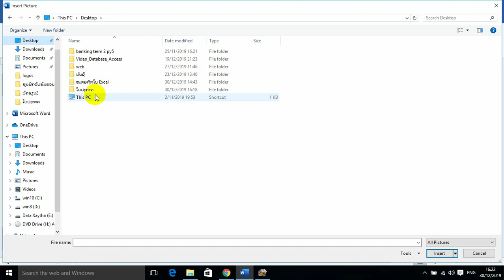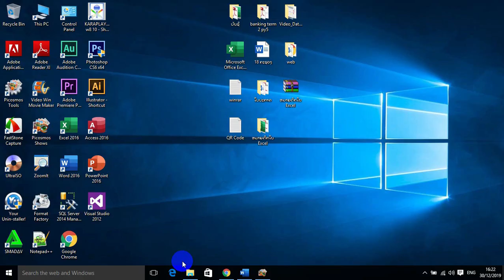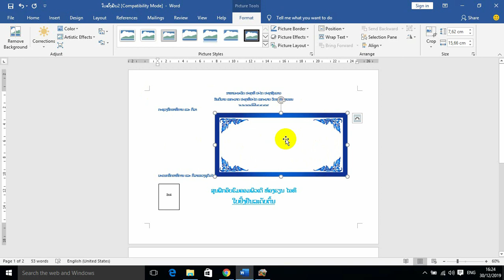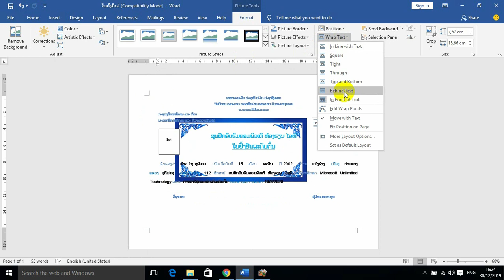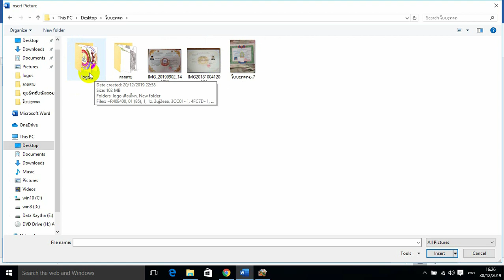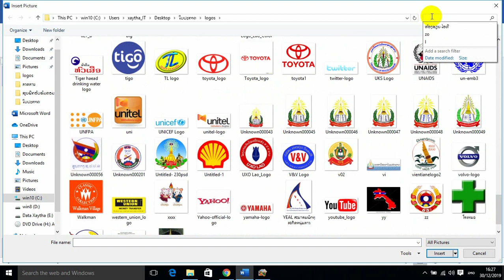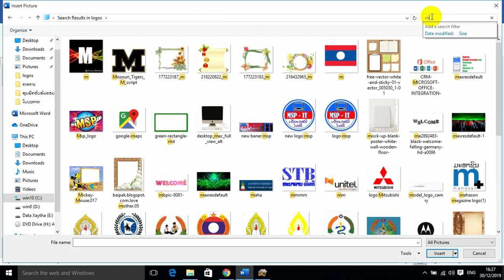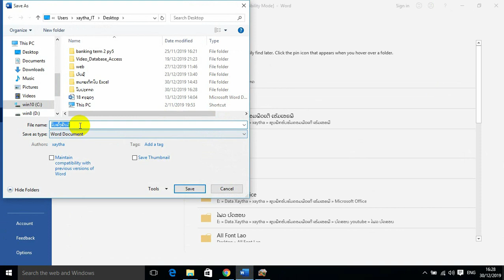ການເຮັດໃບປະກາດດ້ວຍ word​​ | การทําใบประกาศด้วย​ Word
👉ມີຄຳຖາມຢາກຖາມທັກມາ👈
🌐Page: "ຫ້ອງຮຽນ ໄອທີ"
ແລະຕິດຕັ້ງlightroomcc2020​crack​